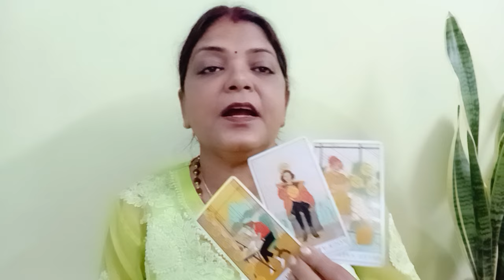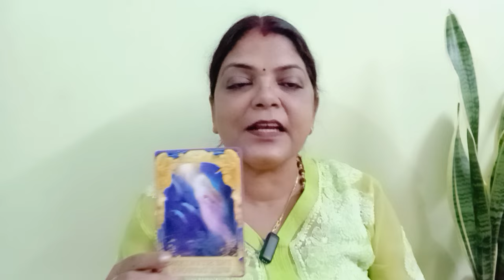TAURUS♉VRISHABH RASH💕NO CONTACT/SEPERATION 14 SE 20 NOVE TAK FEELINGS, INTENTIONS,ACTIONS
TAURUS ♉ VRISHABH RASHI 💕 NO CONTACT/SEPERATION 14 SE 20 NOVE TAK AP KI PARSON KI CURRENT FEELINGS , INTENTIONS, ACTIONS AND ANGELE GUIDENCE GENERAL TAROT PREDICTIONS (‎@BALAJI7  )
       "SOME CONDITIONS "
1.FOR INDIAN FOR 4 QUESTIONS 1200
2.PAYMENT VIA SCAN/GOOGLE PAY ,IT I'LL DISCUSS ON MAIL
3. ADVANCE BOOKING IS MANDATORY
4.I DON'T DO VIDEO CALL OR OTHER FORM OF READING APART FROM YOUTUBE UNLISTED LINK.
5. YOUR WAITING PERIOD IS 5 7DAYS
6. PLEASE DON'T REQUEST FOR FREE READING.